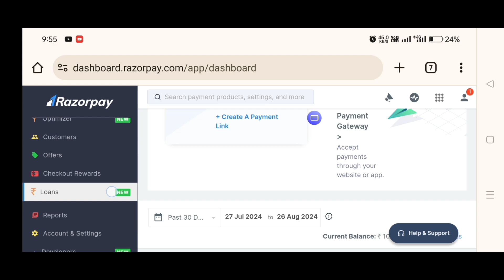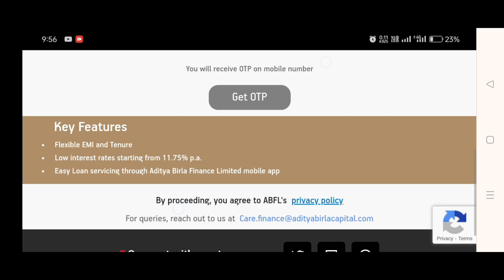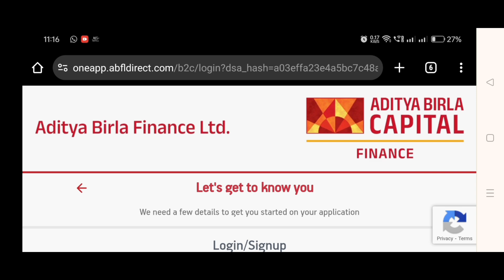Razorpay Insta Loan | How to get loan from Razorpay | MD TALKIES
Your queries,

Razorpay

Razorpay insta loan

How to get loan from Razorpay

Razorpay payment gateway

Insta Loan

Razorpay Insta Loan

Razorpay se loan kaise le

MD talkies

MD Irfan

Razorpay payment gateway link,

Money view app and loan apply from below link

Refferal code:- DZ3D7JUM

Zet app link

Volt money partner registration link,

Refferal code:-L4TY9880